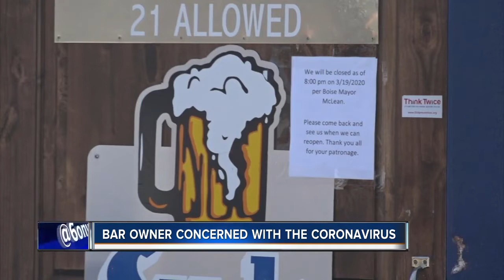Local bar owner concerned with coronavirus spread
Steve Dent talks with a local bar owner who thinks people aren't taking